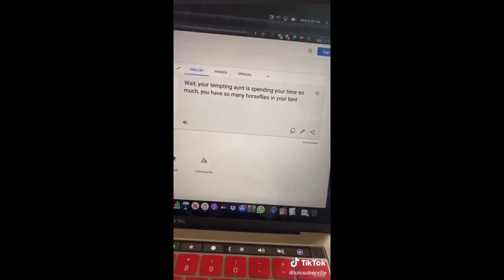Lo-Fi Magic LET’S FRENCH SEX AND THE CITY ACTOR SEAN PALMER on a French classic on Lo-fi Magic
BROADWAY and SEX AND THE CITY actor SEAN PALMER talks Breton stripes, toys and YouTube obsessions.

Toys:
mightyjaxx.rocks